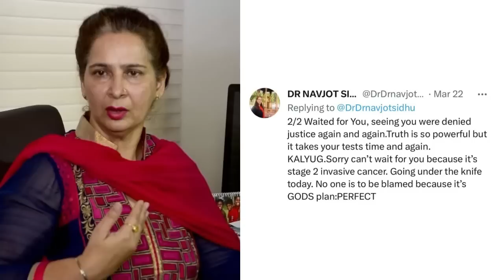Sad News! Navjot Singh Sidhu wife Latest News